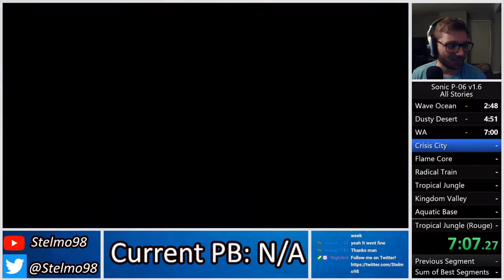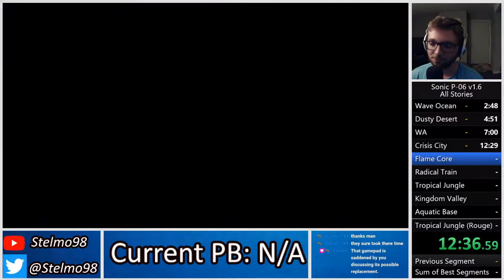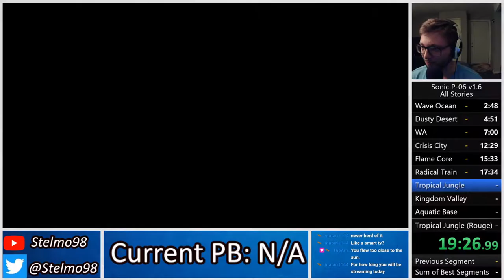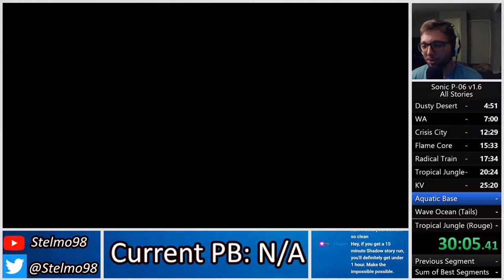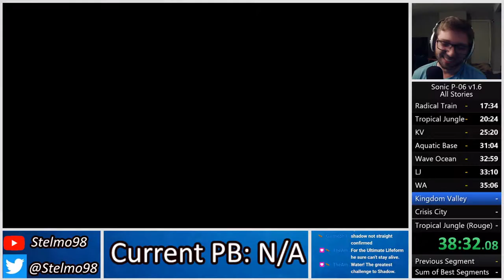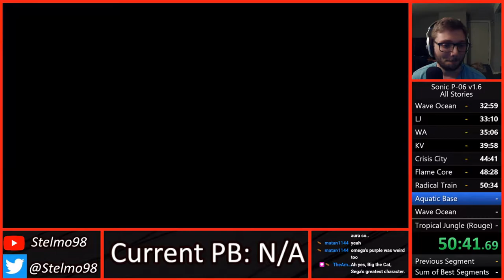First P-06 All Stories Speedrun: 1:02:13.51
Absolutely going for sub 1 hour on this run! Super excited to see how low it can go!